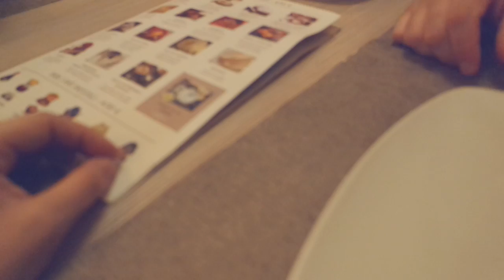VIZIATA AL MIO COMPLEANNO! PT.1 | Weekly-Vlog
Sorridete, SEMPRE!

❤GloriaFair❤